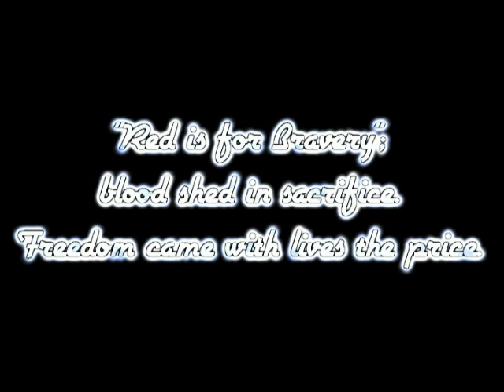PROUD TO BE AN AMERICAN "TORNADO" STYLE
I LOVE THIS COUNTRY WITH ALL MY HEART